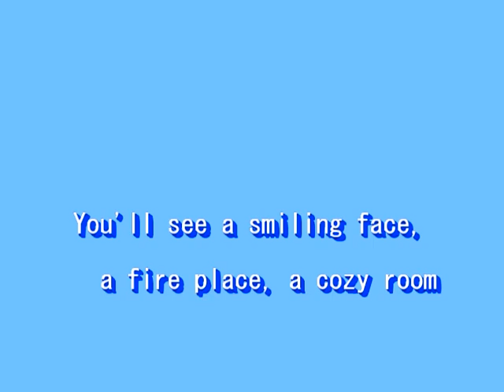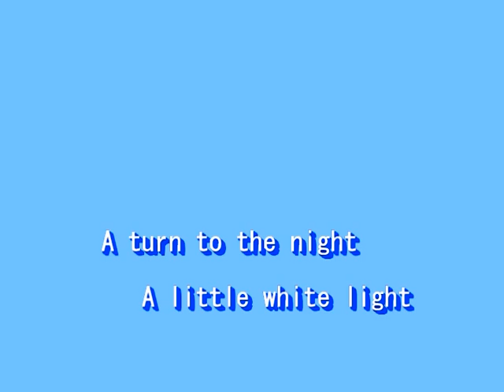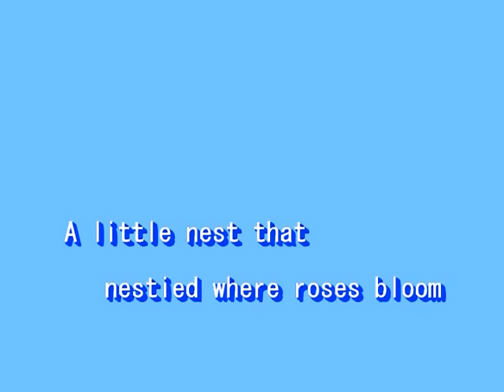My Blue Heaven（私の青空）～MURO ON STAGE（洋楽）～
１９２５　Song by Gene Austin（ジーン・オースティン）
Words and Music by G.Whiting & W.Donaldson